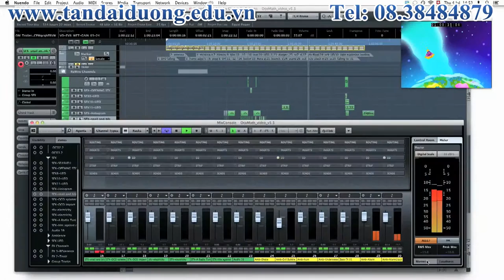SAE - khai giảng ngày 24 tháng 8